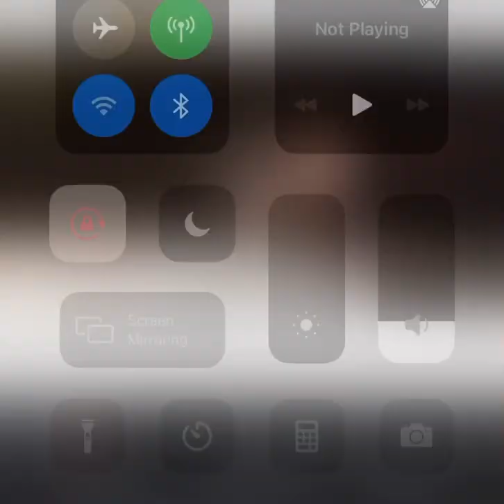Insane dance battle!!🔥🔥